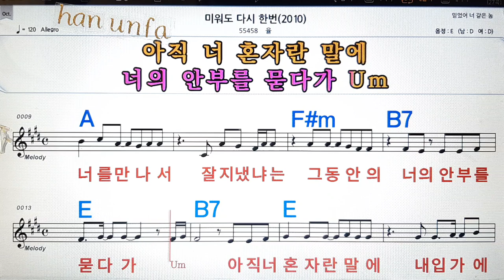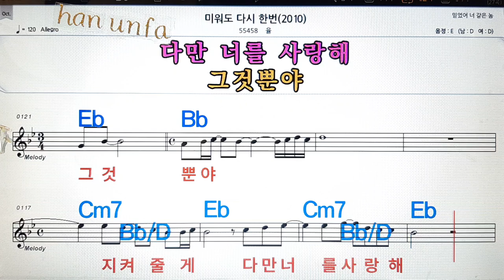미워도 다시한번/율💋노래방, 통기타 , 코드 큰악보, 가라오케, 반주💖Karaoke, Sheet Music, Chord, MR